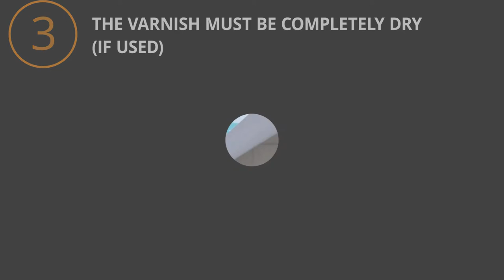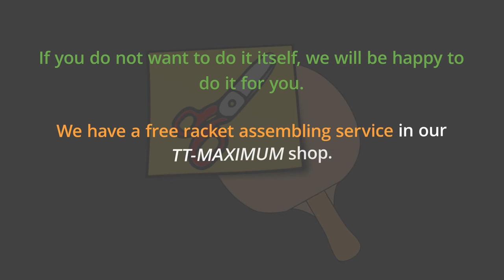How to use Glue Sheet SPINLORD X-Film (double-sided adhesive foil) for OX rubbers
Mounting instruction.
Купить клеящую пленку SPINLORD X-Film для ОХ (двухсторонний скотч) у нас в магазине

Купить REVOLUTION №3 НОЖНИЦЫ ДЛЯ ОБРЕЗАНИЯ НАКЛАДОК у нас в магазине